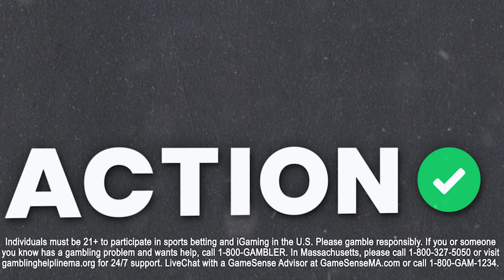UFC Fight Night: Hermansson vs Pyfer Betting Preview! MMA Best Bets | The Action Network Podcast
Action Network's Brendan Glasheen is joined by UFC experts Sean Zerillo and Billy Ward to break down UFC Fight Night: Jack Hermansson vs Joe Pyfer. They break down the main card as well as their favorite underdogs and prop plays on The Action Network Podcast presented by BetMGM.

00:00 - Intro
1:00 - Jack Hermansson vs Joe Pyfer
9:50 - Rodolfo Vieira vs Armen Petrosyan
16:12 - Bolaji Oki vs Timothy Cuamba
18:45 - Zac Pauga vs Bogdan Guskov
19:32 - Loma Lookboonmee vs Bruna Brasil
20:15 - Best Prop Bets
24:31 - Best Bets